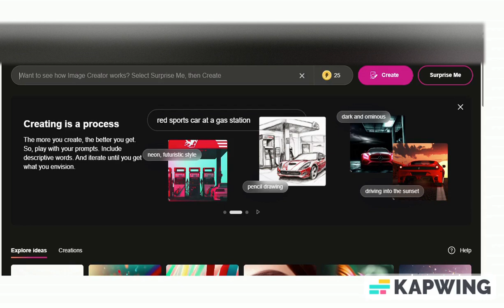Creating a custom image of a golden retriever wearing sunglasses (comment what I should create next)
I am using Microsoft image creator to generate a custom image.
Comment what you want me to create next! :)